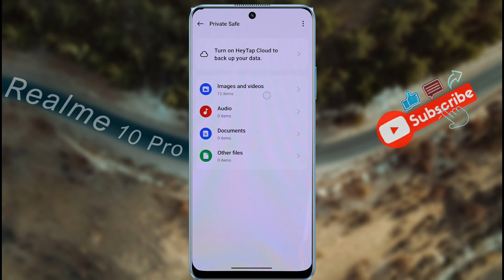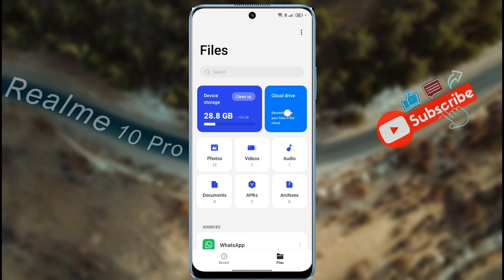How to See Private Photos in Realme 10 Pro | Realme 10 Pro 5G me Hidden Photo Kaise Dekhe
Realme 10 Pro 5G: View Private Album in Gallery | Realme 10 Pro me Private Safe Photo Kaise Dekhe

Ⓟ︎Ⓡ︎Ⓞ︎Ⓑ︎Ⓛ︎Ⓔ︎Ⓜ︎: Find Hidden Photo